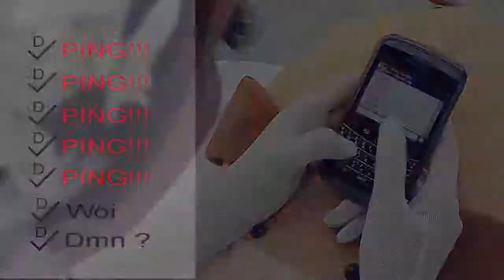Prewedding clip Ming & Bee